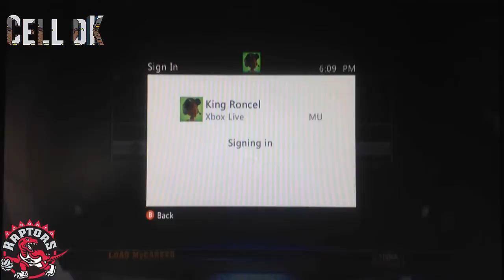NBA 2k14 | How to Redeem PreOrder Code!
YUP YUP better get on it though.

How to alley oop in 2K14
How to get steals in 2K14
How to Play Defense in 2K14
How to Set Picks in 2K14
How to Get Blocks in 2K14
How to do 360 Dunks in 2K14
How to get contact dunks in 2K14
How to dunk on people in 2K14
How to play NBA 2k14
How to dunk in 2K14
How to win on Hall of Fame in 2K14
How to use an Athletic SF in 2K14
How to make a good my player in 2K14